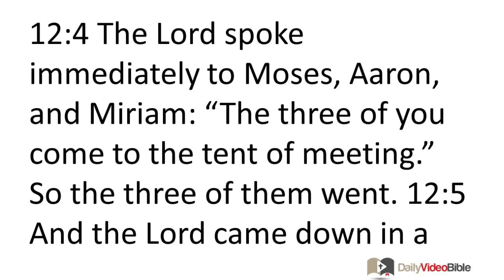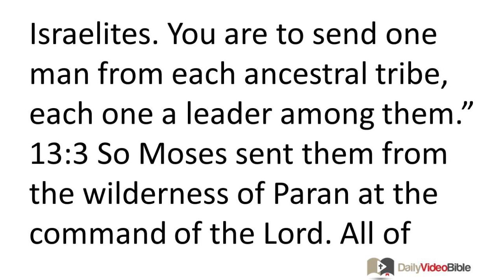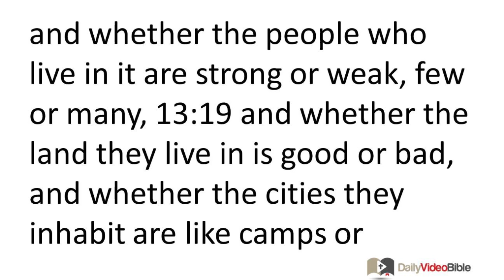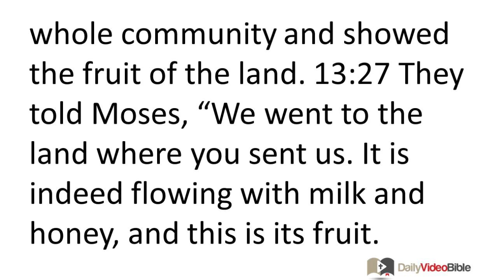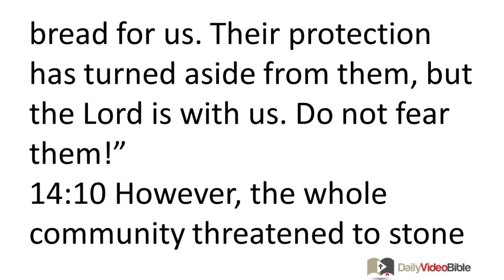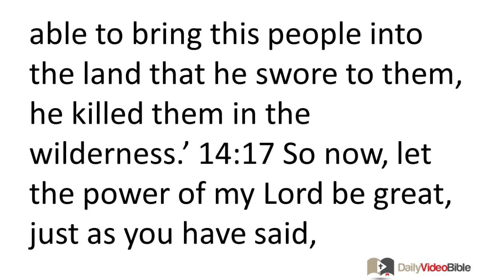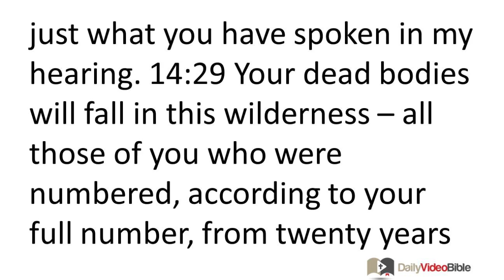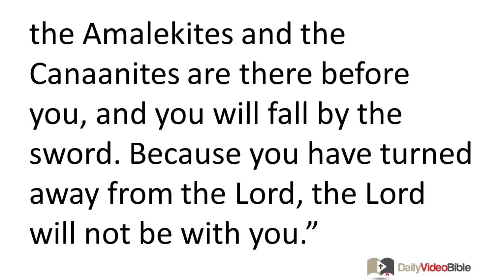March 8 Numbers 12 thru 14 Old Testament for the Daily Video Bible DVB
Numbers 12:4-10 - The Response of the Lord
12:4 The LORD spoke immediately to Moses, Aaron, and Miriam: "The three of you come to the tent of meeting." So the three of them went. 12:5 And the LORD came down in a pillar of cloud and stood at the entrance of the tent; he then called Aaron and Miriam, and they both came forward.
12:6 The LORD said, "Hear now my words: If there is a prophet among you, I the LORD will make myself known to him in a vision; I will speak with him in a dream. 12:7 My servant Moses is not like this; he is faithful in all my house. 12:8 With him I will speak face to face, openly, and not in riddles; and he will see the form of the LORD. Why then were you not afraid to speak against my servant Moses?" 12:9 The anger of the LORD burned against them, and he departed. 12:10 When the cloud departed from above the tent, Miriam became leprous as snow. Then Aaron looked at Miriam, and she was leprous!